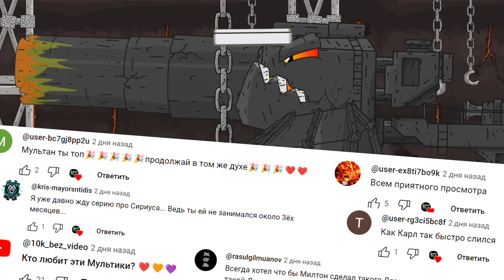НОВЫЙ Вольфрамовый ДОРИАН - Мультики про танки